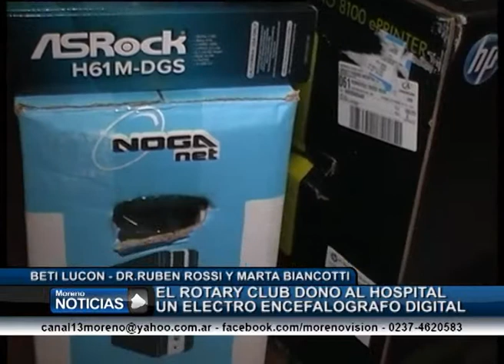El Rotary Club donó un electroencélografo al hospital de Moreno 1